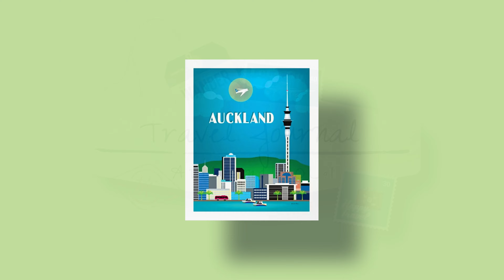Auckland vol 1 | TRAVEL JOURNAL *Nouvelle-Zélande